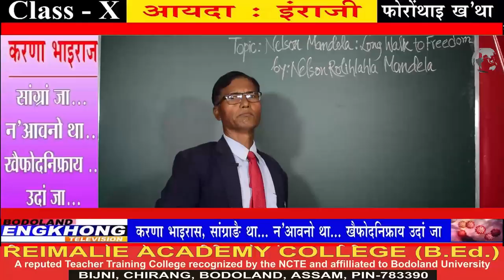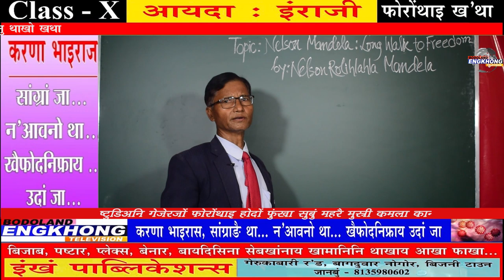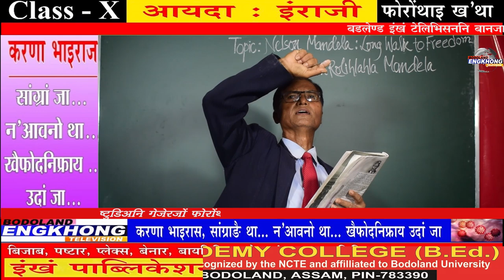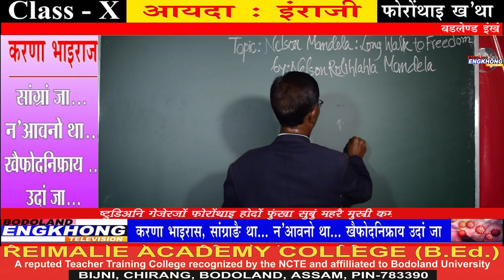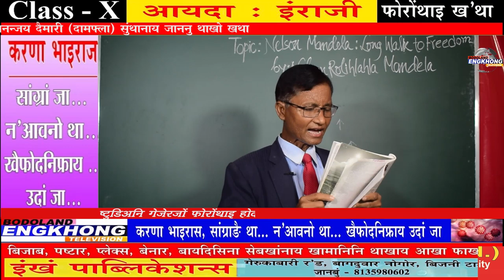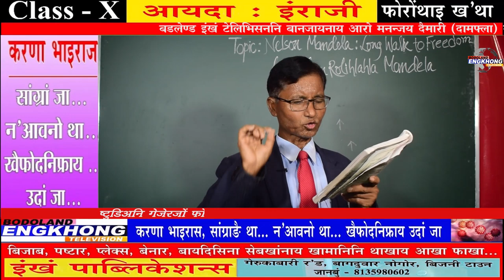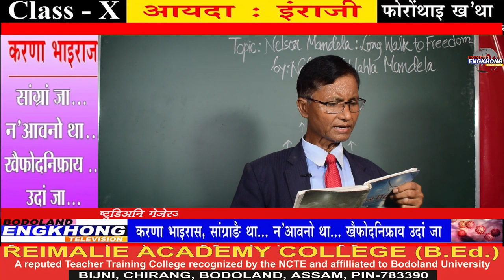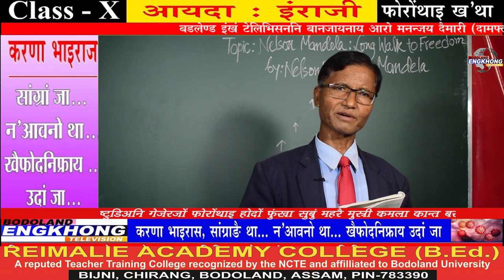Class - X (Online Class English) 31 May 2020